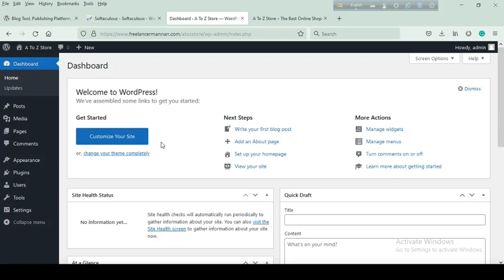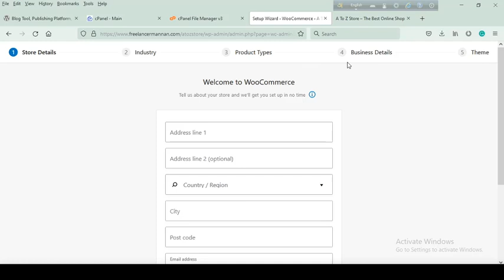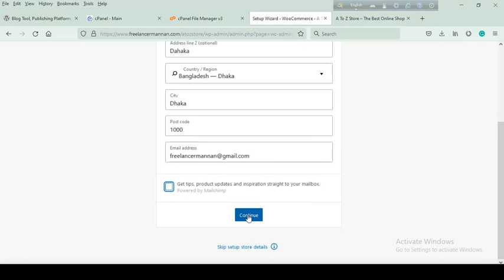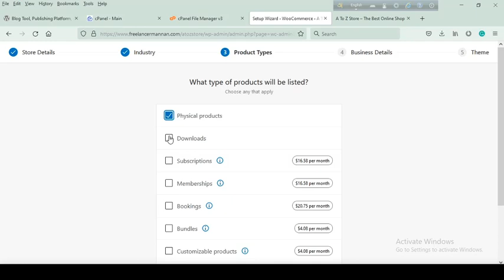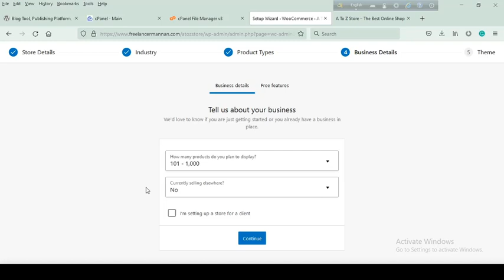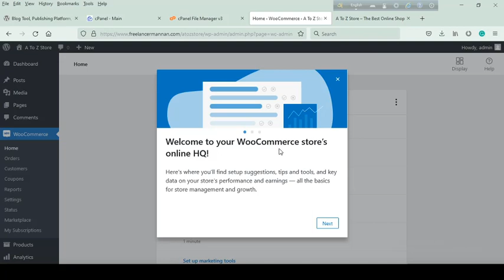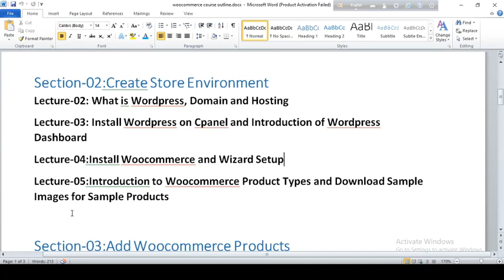Woocommerce Tutorial Bangla (Basic to Advance) | Part#03 By Freelancer Mannan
Hello viewers, in this tutorial series you will be learn how to make wordpress ecommerce website using woocommerce plugin step by step. In thins video you can learn how to install woocommerce plugin and wizard setup. So guys watch whole video and learn more things.